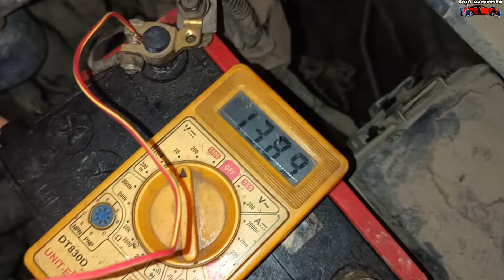Car Battery Down On Road Diagnose Fault And Solve It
और अगर आप का कोई सवाल है तो COMMENT BOX में पूछ सकते हैं मैं जल्द से जल्द आपके COMMENT का Riply करुंगा. तो मिलतें हैं दोस्तों एक और नये Topic के VIDEO के साथ तब तक के लिए देखते रहिए अपना ही CHANNEL . VINAYAK AUTO ELECTRICIAN.

MY CAMERA
MY CAR SCANNER
MY SMARTPHONE
MY TRIPOD